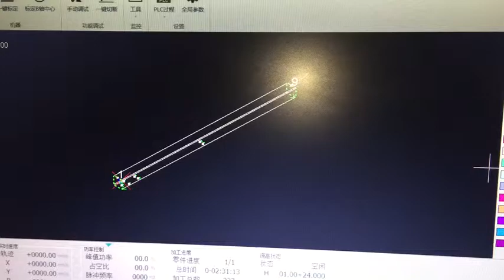1000W pipe laser cutting machine